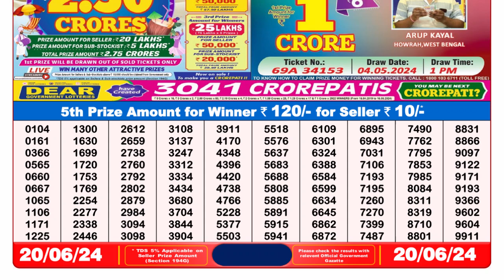🔴 Lottery Sambad Live 08:00pm 20/06/24 Evening Nagaland State Dear Lottery Result Pdf Download